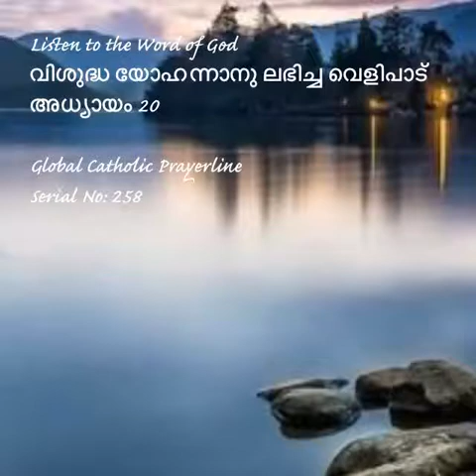Revelations 20-വിശുദ്ധ യോഹന്നാന് ലഭിച്ച വെളിപാട്-അധ്യായം 20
വിശുദ്ധ യോഹന്നാന് ലഭിച്ച വെളിപാട്
അധ്യായം 20